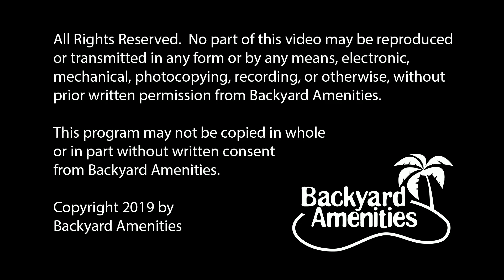Loftis Pool Design by Backyard Amenities